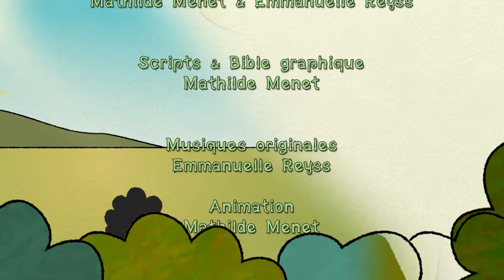Dessine les animaux avec KOUMI - un kangourou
Coucou, c’est moi, Koumi ! Toi aussi tu voudrais faire un beau dessin ? Alors prends une feuille, attrape un crayon, et prépare-toi à dessiner...
Avant de commencer ton dessin, regarde bien comment on va faire... A chaque étape, je vais d’abord te montrer la forme que je dessine... là par exemple... une forme arrondie. Ensuite, lorsque tu entendras ces petites clochettes, ce sera à ton tour de dessiner la même forme sur ta feuille ! Tu as bien compris ? Alors c’est partiiiiii ! Dessinons un kangourou !